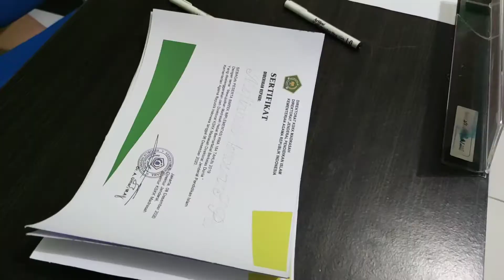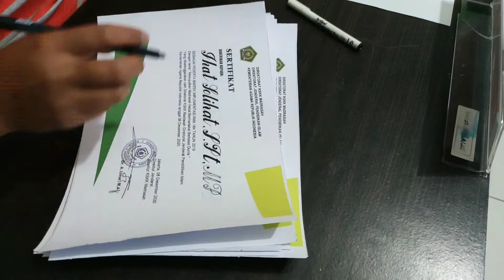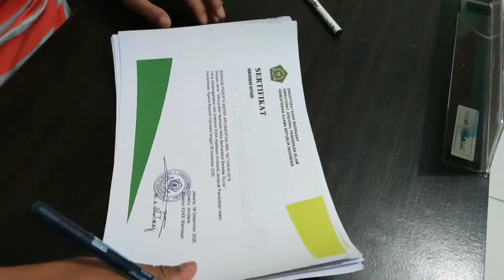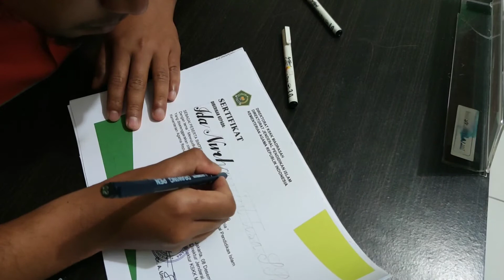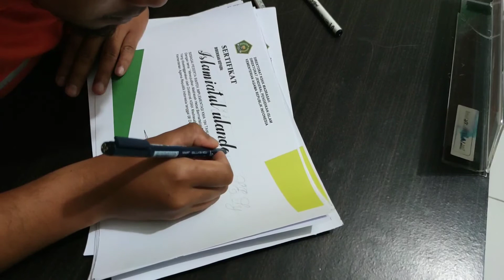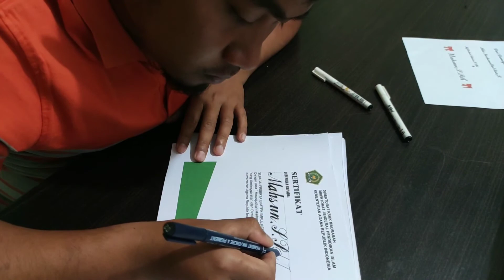cara menulis sertifikat